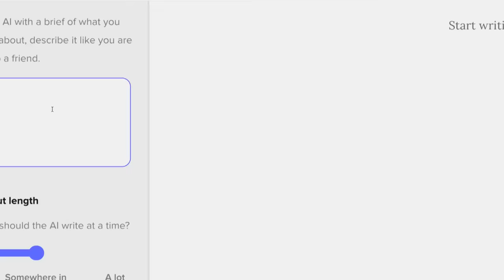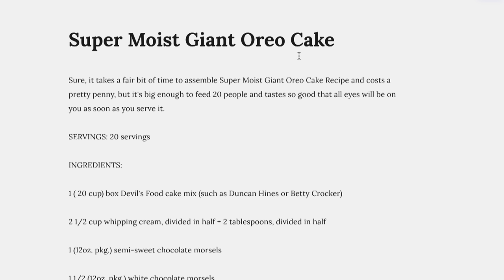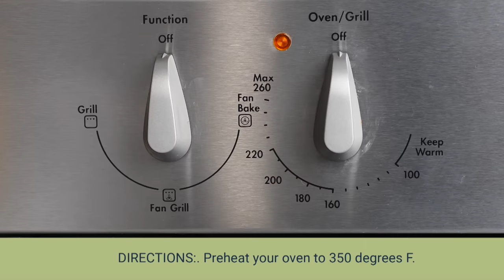A.I. wrote me an Oreo Cake Recipe ... is it any good?! GPT-3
Artificial Intelligence (AI) wrote me a recipe and I baked it. It's weird but does it taste good?
Hi I am Ann Reardon, How to Cook That is my youtube channel it is  filled with crazy sweet creations made just for you.  This week I'm getting an AI GPT-3 text generate to write a recipe for me to bake.  If you want to play around too the one I used was shortlyai.

You can send letters & stuff to:
Australia

MUSIC BY: SET SAIL used with permission, check out their other songs on iTunes...